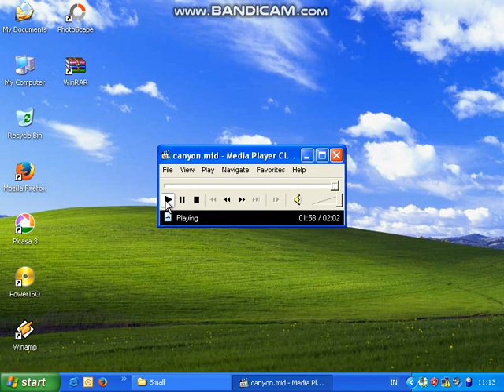Canyon.mid on Windows XP Nokia 3110 Soundfont in VM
Microsoft Windows - Canyon.mid
OS: Windows XP
Soundfont: Nokia 3110
Synthesizer: CoolSoft VirtualMIDISynth
Virtual machine used: VirtualBox